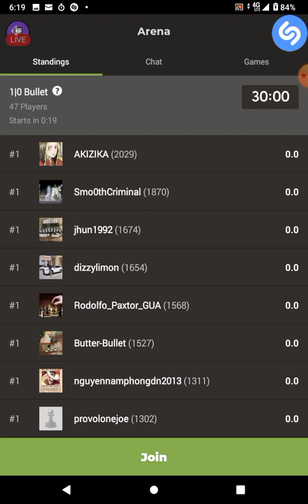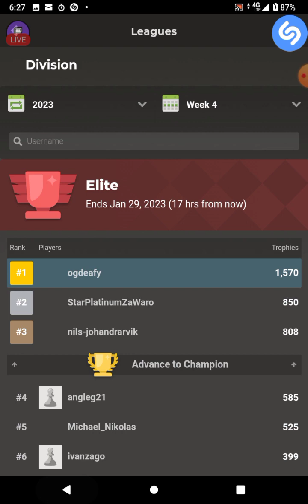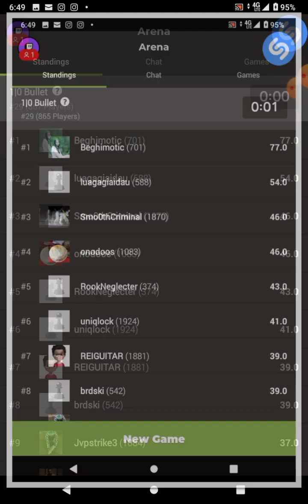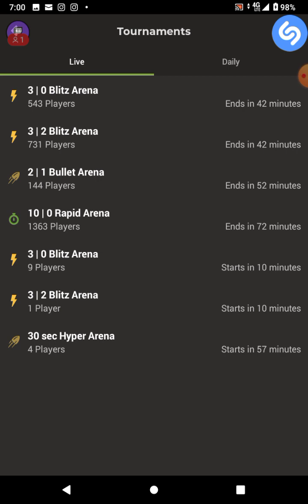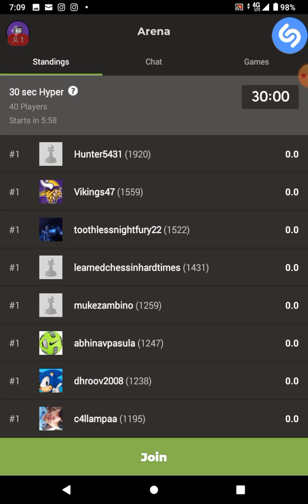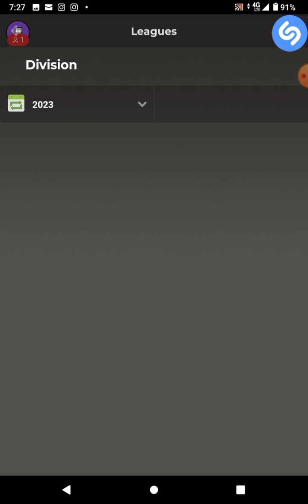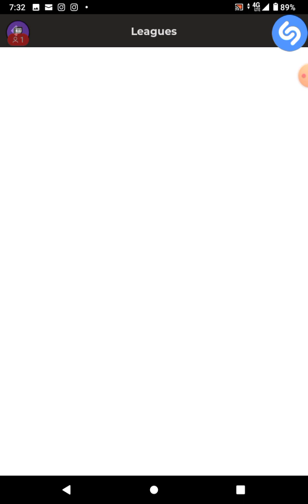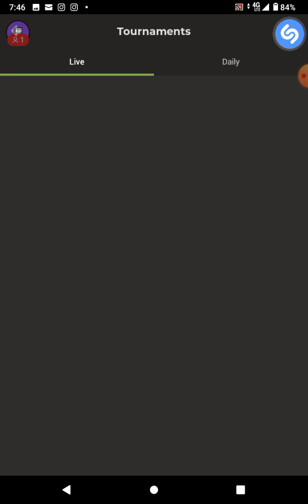☮️✌️- Community Chess - 30s Hyper Tournament 37th Place - 01/28/23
Rematches Are Free, Refills Are Not